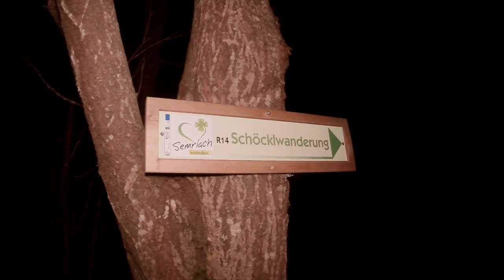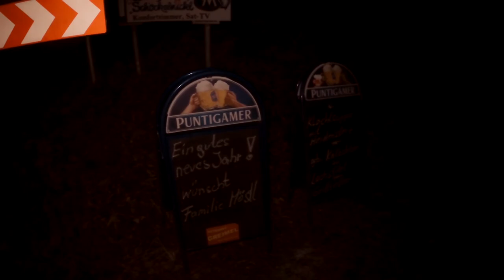Hikes around Graz: Schöckl Syivester 2018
We spent the Sylvester on the Schöckl Mountain near Graz Austria.